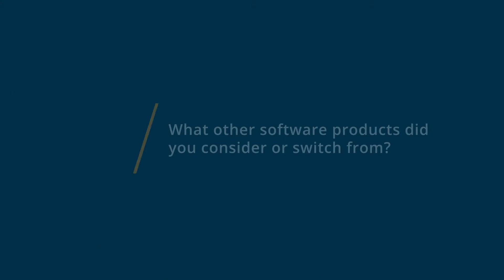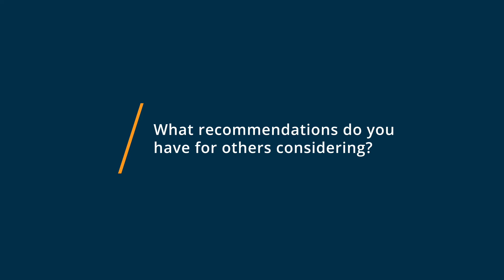Hubstaff Review 2020: The ONE software you need to track your remote staff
Unbiased Hubstaff Review 2020

Fight inefficiency and work better with streamlined time tracking from Hubstaff. Track time through simple desktop, web, and mobile apps, then manage invoicing, reporting and more through one dashboard. Hubstaff integrates with over 30 apps so your business can run more efficiently, including Jira, Trello, Asana, Github, and Paypal. See work happen in real time, track location with GPS monitoring, identify roadblocks and keep moving forward. Available for Mac, Windows, Linux, and iOS.